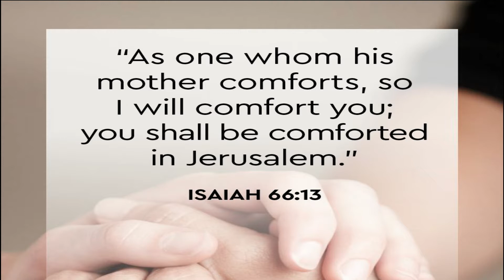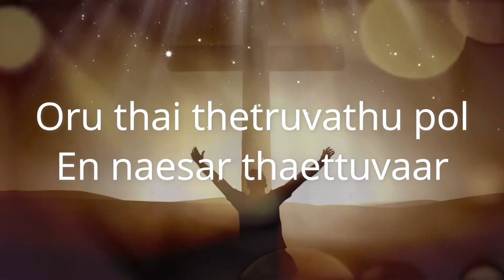Are You In Christ? | Daily Mirror | 10 Oct 2020 | Bro. JAYABABU M